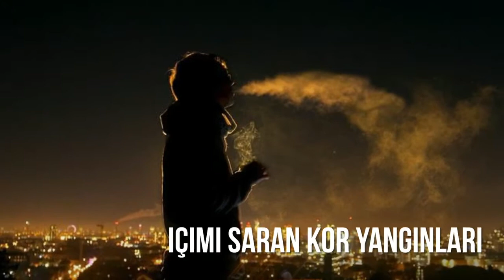ouzhan : dedim ömrüm watsapp kisa durum videoları